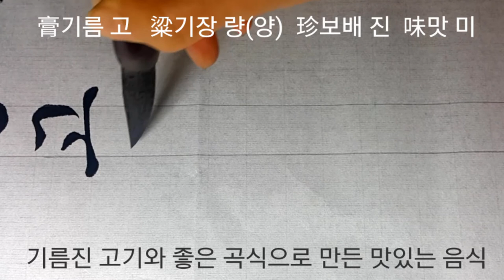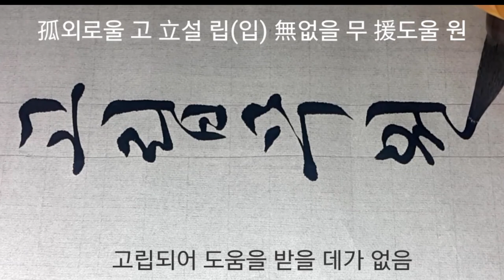사자성어, 고사성어#12고량진미 서예 calligraphy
광고는 채널 영상 제작에 도움이 됩니다.♡

膏粱珍味고량진미
膏 기름 고
粱 기장 량(양)
珍 보배 진
味 맛 미, 광택 매

孤軍奮鬪고군분투
孤 외로울 고
軍 군사 군
奮 떨칠 분
鬪 싸울 투/싸움 투

孤立無援고립무원
孤 외로울 고
立 설 립(입), 자리 위
無 없을 무
援 도울 원

姑息之計고식지계
姑 시어머니 고
息 쉴 식
之 갈 지
計 셀 계